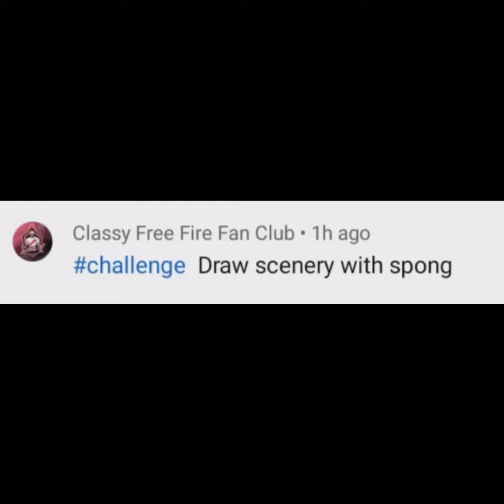Drawing with sponge | sunset : tutorial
u can Drawing.

sunset Drawing easy
sunset Drawing with oil pastel
sunset Drawing with poster color
how to draw sunset
Aryan Verma studio
Pranav's Art